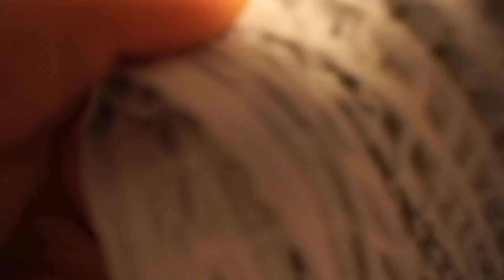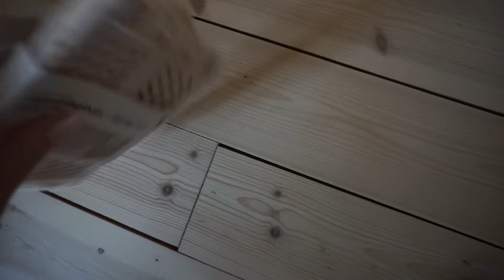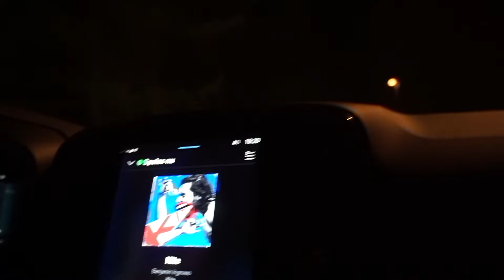Proteinvåfflor utomhus och vårens finaste nagellack 💅🏼🧇🍓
I betalt samarbete med Protein.se:
"SARA5" ger dig 5% ytterligare hos Protein.se, gäller februari ut och på allt utom färdiga kit 🥰

Loppis-instagram: loppismedsara